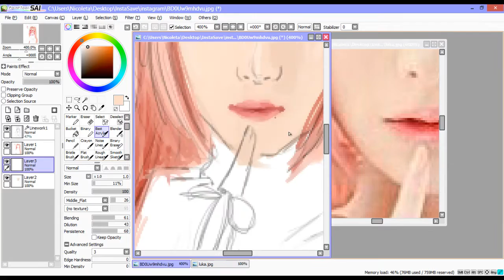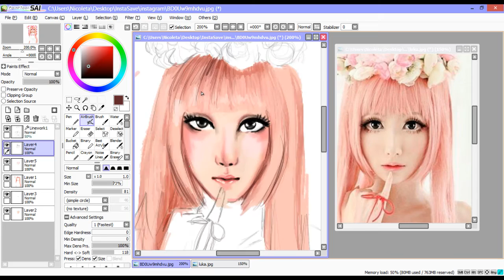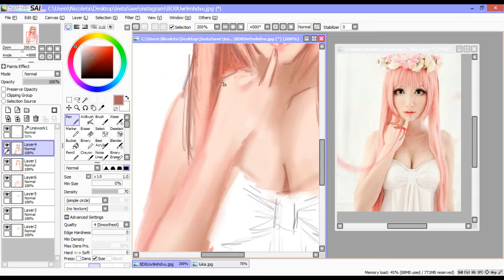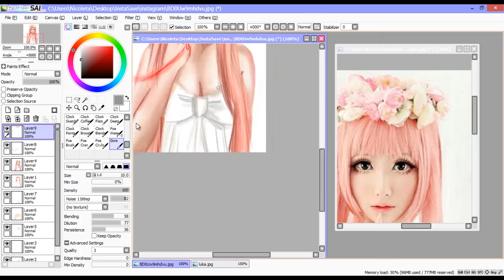PAINT TOOL SAI | MEGURINE LUKA | VOCALOID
So, it's been a while since I didn't make a portrait, so anyways I hope you like it cx